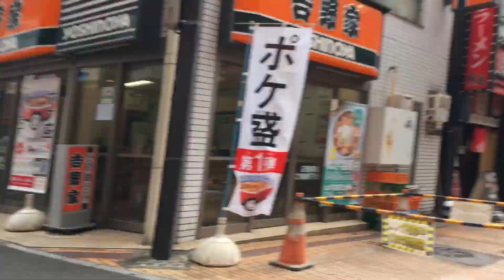2021年8月29日 町田2 ビックカメラから東急ストア